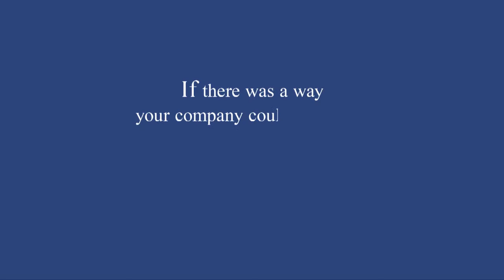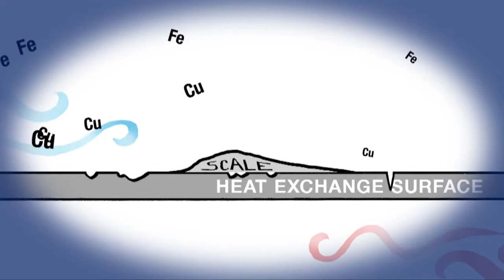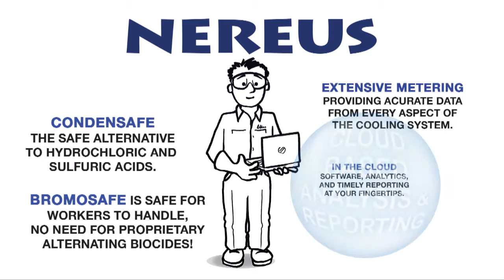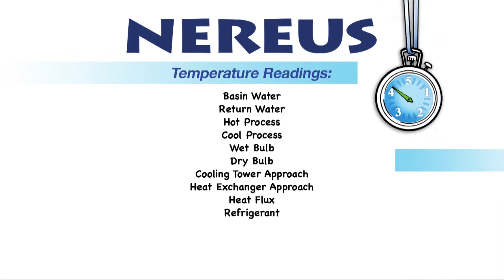Nereus - The Sustainable Future of Water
Learn the basic function of a heat exchanger, status quo options for cooling water treatment, and the Nereus water treatment and management platform. Sustainable Water Solutions LLC provides safe water treatment and real time data from the cooling system's process monitoring gauges, delivered via the Nereus cloud. Your facility will reduce water use, improve water reuse, and decrease sewer discharge… guaranteed.